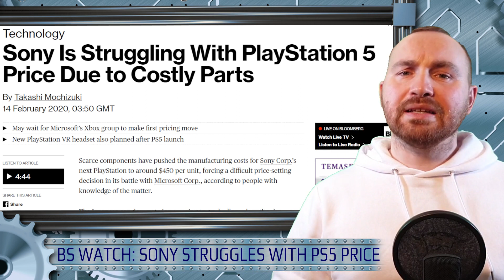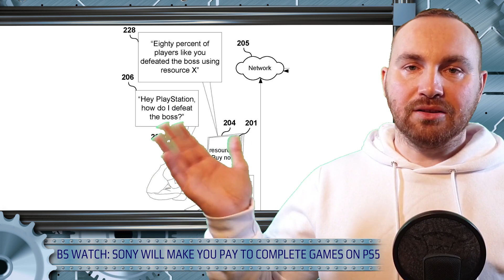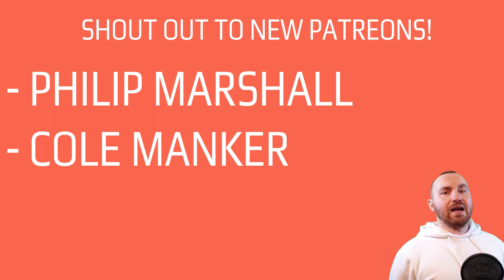PSVR SuperShow! EP.1 - Gorn! Saints & Sinners! Bullet Sorrow - Gameplay! Big Upcoming Games!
PSVR SUPERSHOW EPISODE 1

This is PSVR SuperShow! Where I look at upcoming games, do some preview, give you top 10 lists, try to find out if there is any truth in PS5 and PSVR 2 rumours, and give you bigest PSVR Show on YouTube!

- THE BS WATCH - let's se what rumours was circulating the web past last week

* PSVR 2 TO RELEASE AFTER PS5

* SONY'S PAY TO WIN PATENT

- NEXT WEEK GAMES

* BULLET SORROW - GAMEPLAY + PREVIEW - Bullet Sorrow VR is a cover based shooter, i had a chance to play the demo, and i give you my impressions so you can know more about this game before it hits PSN Store.

- NEW GAME ANNOUNCEMENT

* A ROOM WHERE ART CONCEALS

- THE WRAP-UP

* DREAMS - PSVR SUPPORT LATEST
* SPACE CHANNEL 5 VR - RELEASE DATE
* DOWN THE RABBIT HOLE - RELEASE DATE
* GORN - PRICE
* CRISIS VRIGADE CO-OP - LATEST

- PSVR POWER RANKINGS: TOP 10 UPCOMING PSVR GAMES